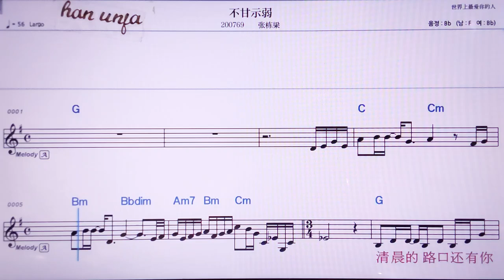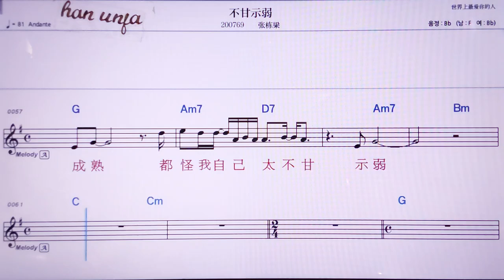💖뿌깐쓰루어/쩡뚱리양 👍MR,노래방, 악보, 코드,Karaoke With Sheet Music